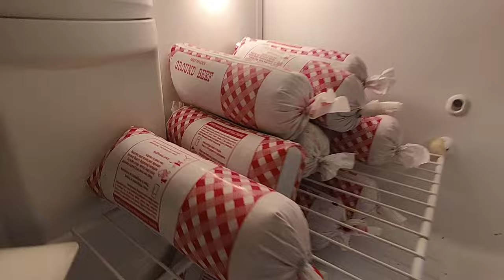How Do We Get Paid / North Dakota Oilfields